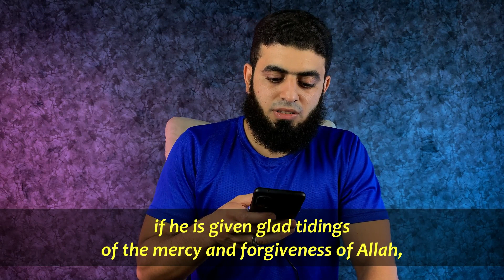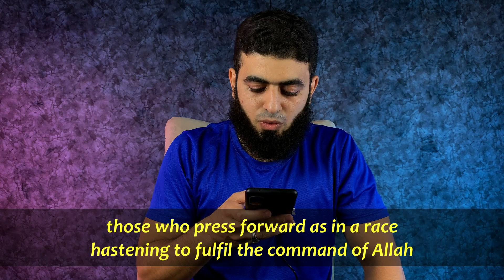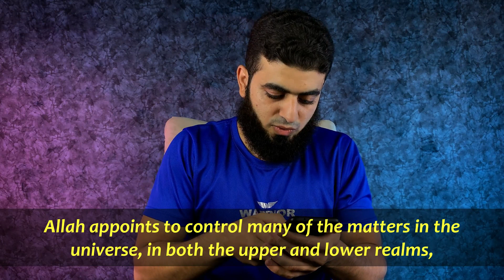مصطلحات تفسير سورة النازعات = أول 14 آية.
ذاكروهم كويس عشان الفيديو باللغة الإنجليزية كمان ساعتين إن شاء الله